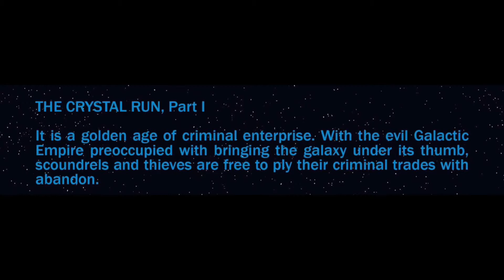Star Wars Han Solo & Chewbacca #1 2022 Marvel Comics